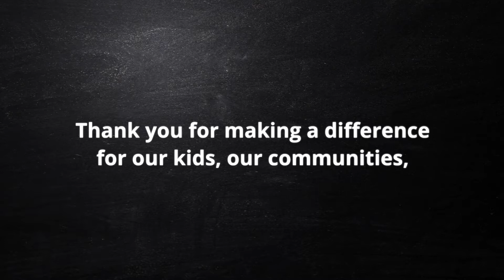Teachers Share Why They Love Teaching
Teachers describe what makes children's education such a fulfilling and rewarding field and what makes them proud of the work that they do, preparing the leaders of tomorrow.